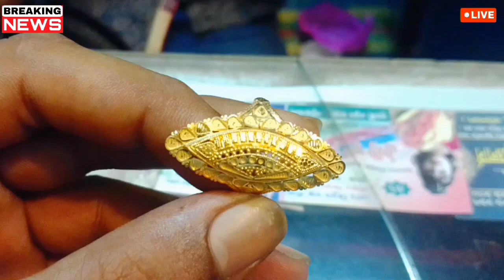কমেছে অবশেষে স্বর্ণের দাম বাংলাদেশ l Sonar koto dam l sorner dam today Bangladesh l gold price bd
gold price Bangladesh today, gold price in Bangladesh, Bangladesh gold market, gold rate Bangladesh, Bangladeshi taka, gold price analysis, gold investment strategies

📊 **Useful Links:**

Thanks for tuning in to Gold Jack 2! Your trusted source for gold market insights.

Sonar koto dam, sonar ring design, gold sitahar design with price in Bangladesh, Bangladesh market, latest bracelet design for ladies, mangalsutra gold new design, gold chain price in Bangladesh, low price gold necklace, gold jhumka designs with weight and price, bangles design gold, gold pendant designs, gold and silver news today,